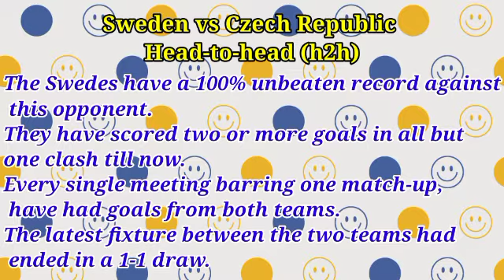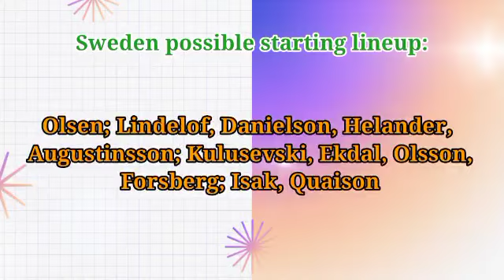Preview: Sweden vs. Czech Republic - prediction, team news, lineups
Sweden vs Czech Republic Prediction and Match Preview World Cup Qualification

Sweden vs Czech Republic

World Cup Qualification
Venue: Friends Arena.

Sweden vs Czech Republic Preview: Probable Lineups, Prediction

Sweden vs Czech Republic Prediction & Match Preview, Sweden vs Czech Republic Head-to-head, Highlights